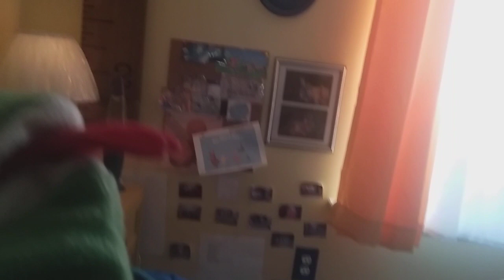Baby Mozart Bard Remake